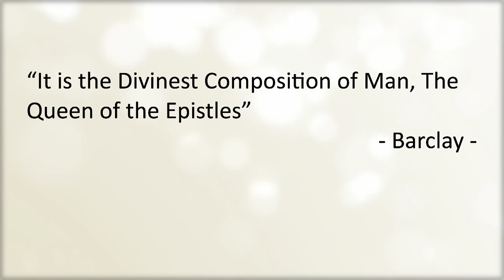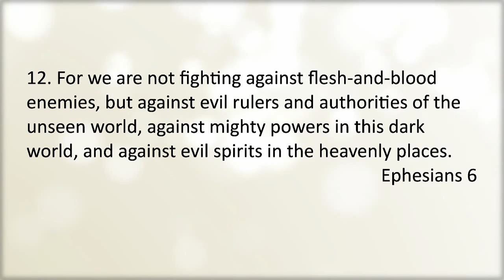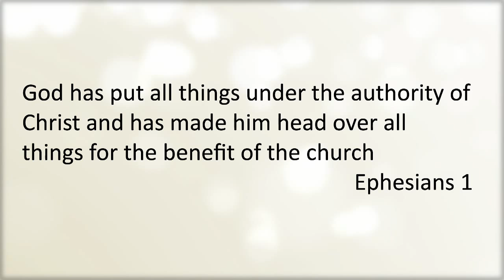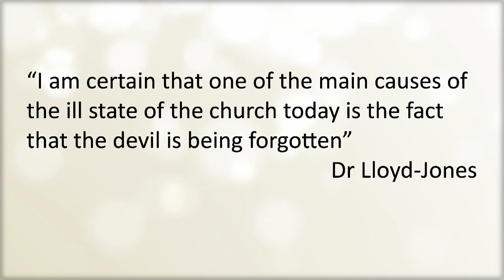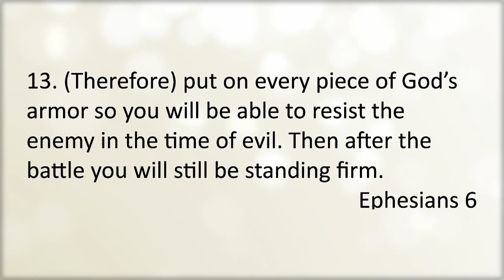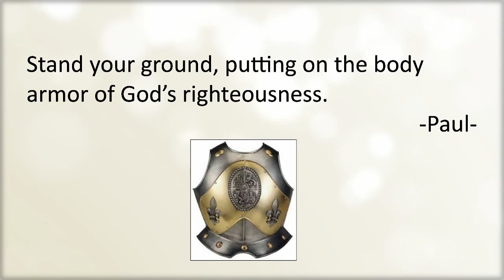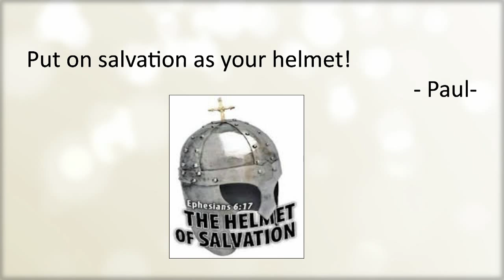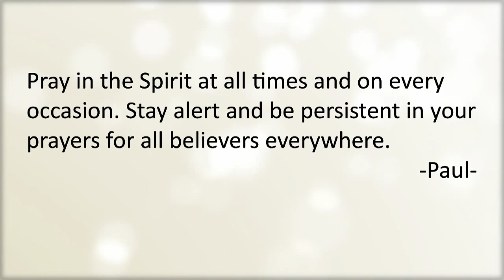Kumulani Chapel - Pastor Jim Felechner - 6/28/2015 - "The Armor of God - Part 2"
Ephesians 6